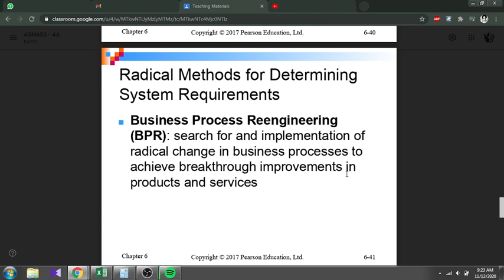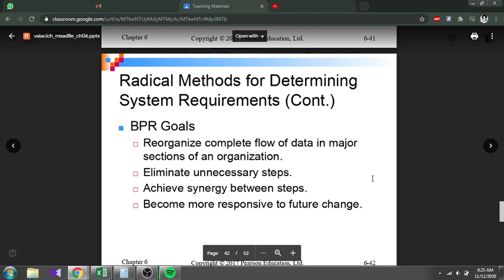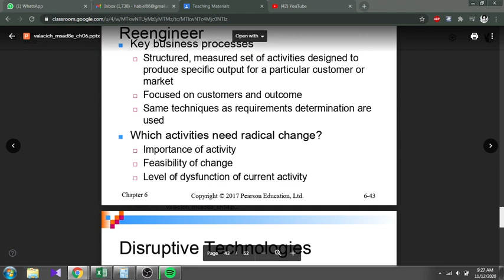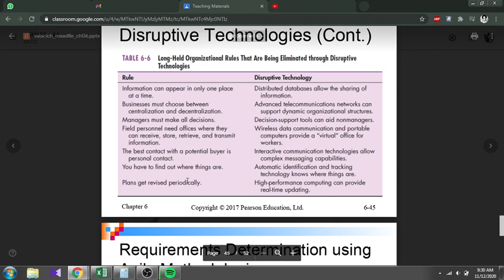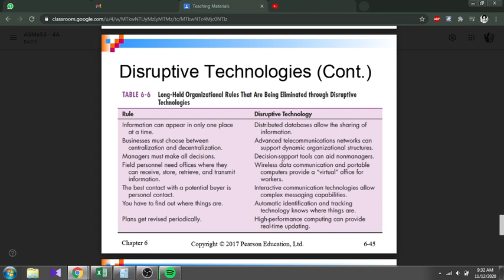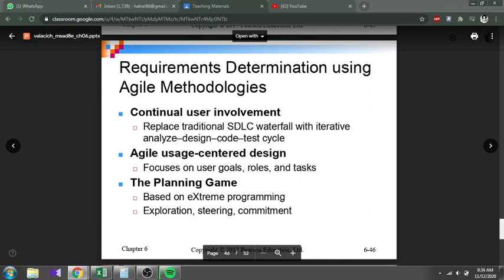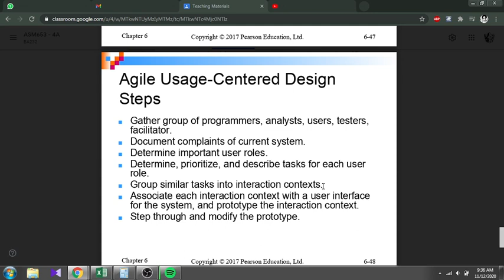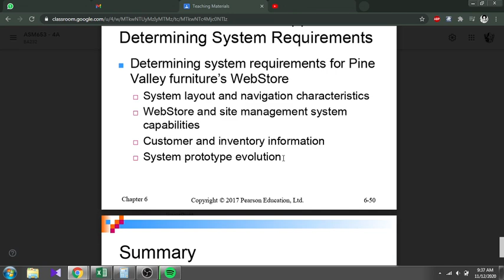Chapter 6: Determining System Requirements_PART2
- Contemporary approaches to requirements determination;
Business Process Reengineering (BPR)